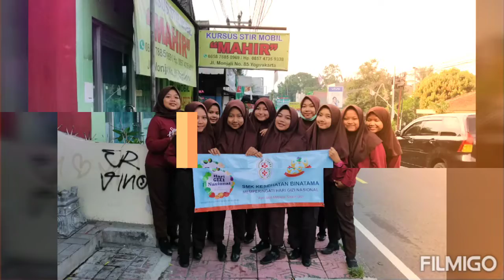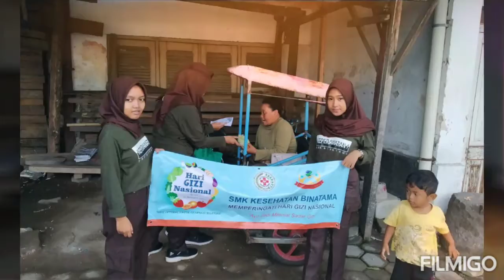Memperingati Hari Gizi Nasional SMK Kesehatan Binatama Bagikan Sayuran dan Telur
Memperingati Hari Gizi Nasional SMK Kesehatan Binatama Bagikan Sayuran dan Telur sebagai bentuk sosialisasi kepada masyarakat tentang pentingnya Gizi Seimbang.